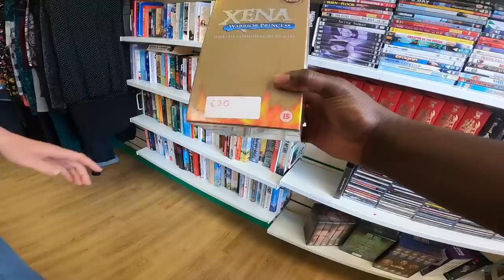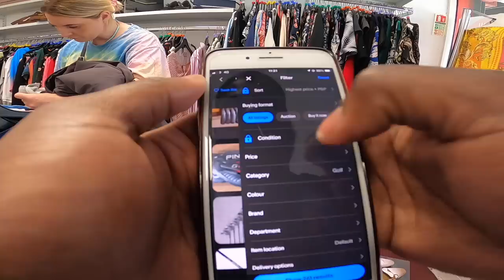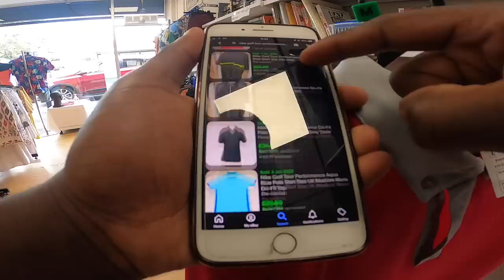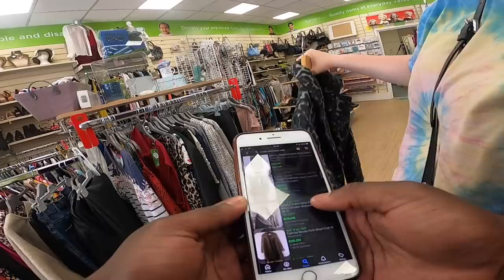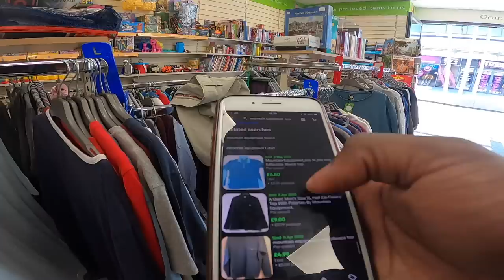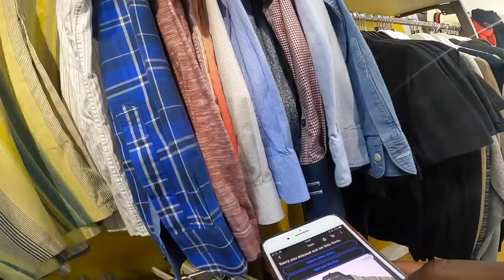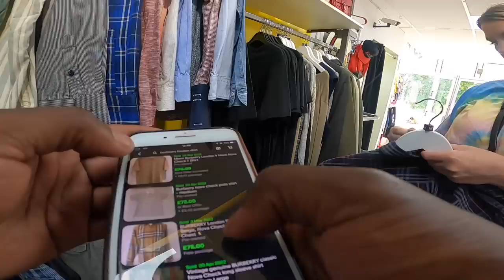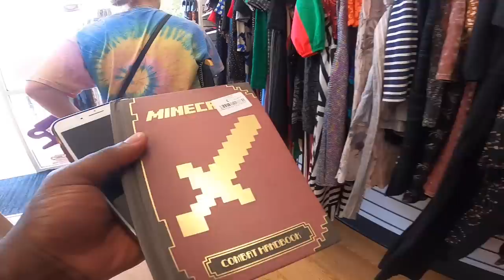We Did Not Expect To Find THIS, Especially Here!?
We took on the challenge of visiting a difficult sourcing town. But what we did not expect to find this!!

GoPro I use
Studio Camera (canon m50)
Lighting Setup for Youtube and Ebay